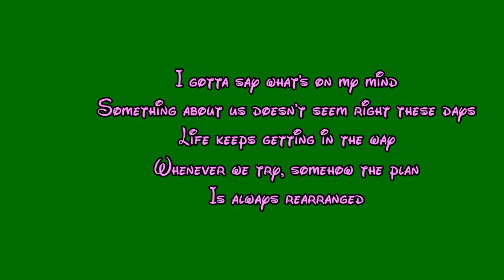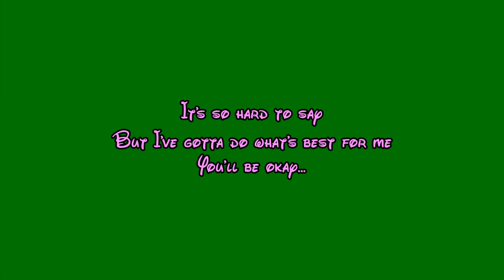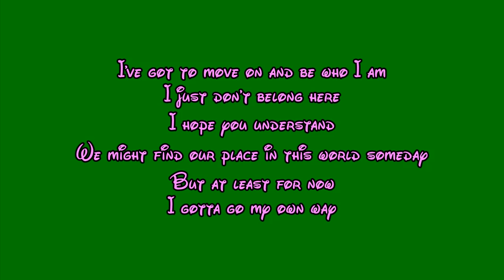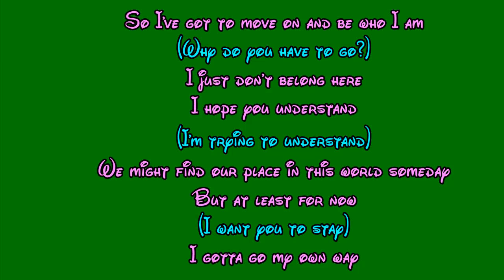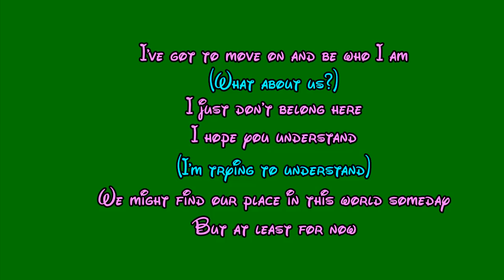{High School Musical 2} Vanessa Hudgens & Zac Efron - Gotta Go My Own Way [Lyric Video]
Artists: Vanessa Hudgens, Zac Efron
Movie: High School Musical 2
Released: 2007
Genre: Electropop